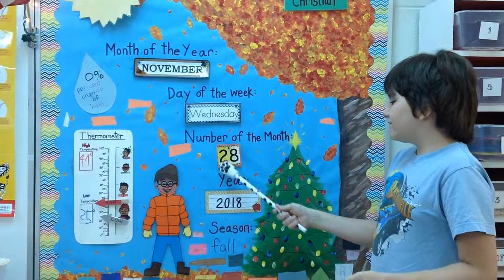Raider News 11.28.18